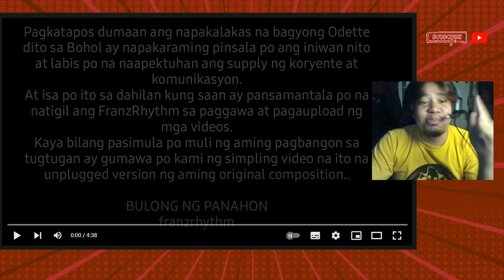HUSAY! DAPAT ITONG BIGYAN NG PAPURI AT PALAKPAKAN! BULONG NG PANAHON BY FRANZ RHYTHM! REACTION VIDEO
BULONG NG PANAHON Original song composition by FranzRhythm (UNPLUGGED version)

MALIGAYANG PASKO_siakol (Female version)Father_Daughters & Son/FRANZRhythm

INNOCENCE_avril Lavigne(cover)_click here to see LYRICS

ITO BA YUNG NANAY NILA? KABOSES NI CHEN! ANG GALING KUMANTA PERFECT - FRANZ RHYTHM

PERFECT_(Female version cover)

UMPISA PALANG PERO MASIGABONG PALAKPAKAN NA AGAD! | PANG GOT TALENT TO! |  KANLUNGAN - FRANZ RHYTHM

THE CORRS_What Can I Do_ cover FranzRhythm | LUPET NG AREGLO! | REACTION VIDEO

THE CORRS_What Can I Do_ cover FranzRhythm

DANCE AND MONKEY_tones and i (cover)

Father & Daughters Version